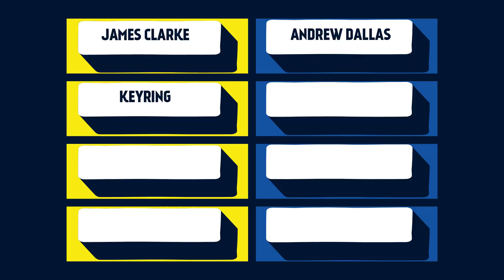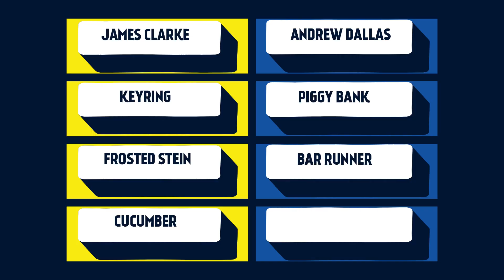🛍 What's in the Box - featuring James Clarke and Andrew Dallas